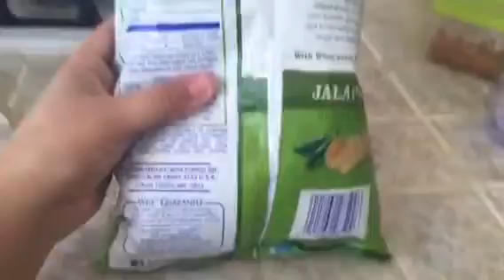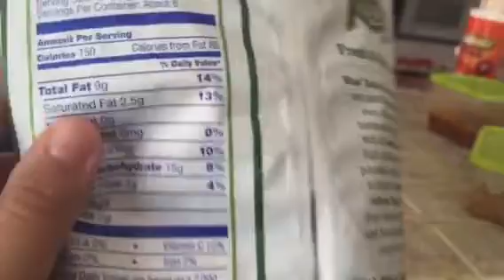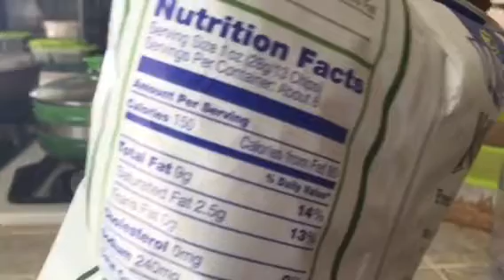VLOG #63 ALCAPURRIAS😳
3 que di a luz y 2 que hoy están mas cerca porque lamentablemente mi cuñada fallecio :-(  pero aqui los tratamos y los amamos igual. te invito a SUSCRIBIRTE Y seguir mis vlogs diarios y me des la oportunidad de compartir contigo un poco de nuetra ajetreada vida CON 5 NIÑOS QUE AMAMOS. UN BESOOOO